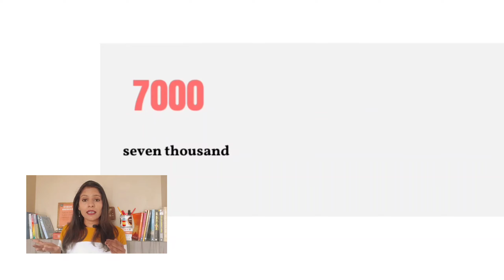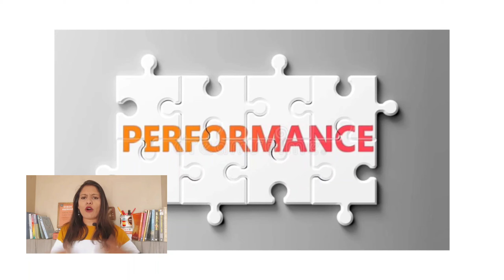What is The right way to live your life || Struggling story of Rasika Dugal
SUCCESS STORY of an EMPOWERING WOMAN.

Here is my another youtube channel about kearning science and IELTS
Studywithsarb

You cam also find me here.